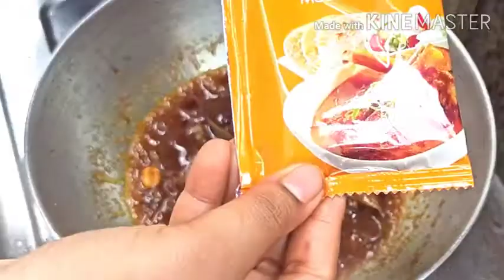গোলবাড়ি বিখ্যাত কষা মাংস। গোলবাড়ি স্টাইল কষা মাংস। golbari style chicken kasha.Rannaghar.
গোলবাড়ি বিখ্যাত কষা মাংস। গোলবাড়ি স্টাইল কষা মাংস। কষা মাংস। বাংলা রান্না ঘর। বাংলা রান্না বান্না।golbaristylekashamongsho